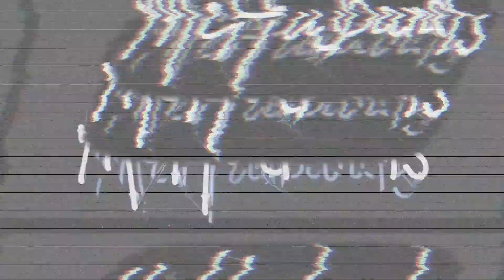Day 13 - Daily Vlog - Life as New Dads with Twin Girls /// McHusbands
Daily vlog time!  We wanted to document our first 30 days as new dads to our twin girls, so here's Day 13!  Get to know our twin girl's a little better and see what happens in our first month as dads!  THREE!!!

Our channel is all about our journey to fatherhood and life as a gay married couple!  Our McBaby Monday videos are dedicated to our surrogacy/fertility/IVF journey to our twin girls, and what's it's like as expecting gay dads!  Our others videos are dedicated to getting to know us better as gay husbands and our passions, including music, family, and love!

Our Shipping Address:
3950 Laurel Canyon Blvd. #1111

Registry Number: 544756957